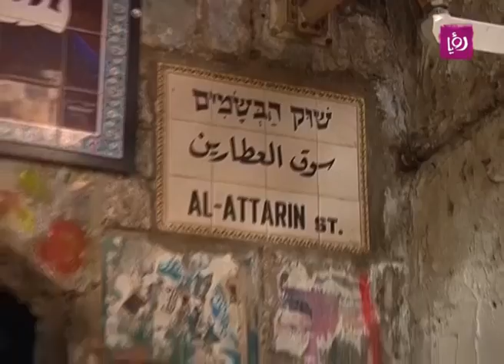حلوة يا دنيا - تقرير عن المسجد الأقصى المبارك - فلسطين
تقرير الزميلة زينة صندوقة لبرنامج حلوة يا دنيا الصباحي ليوم الجمعة 21/11/2014 من المسجد الأقصى المبارك.